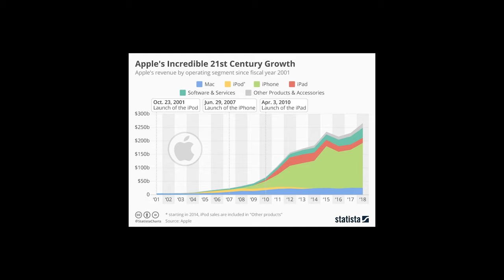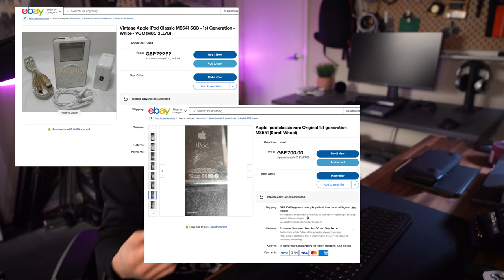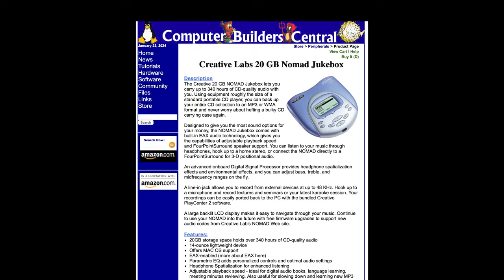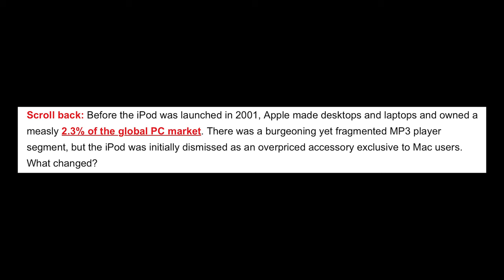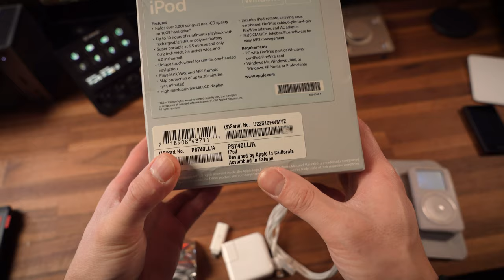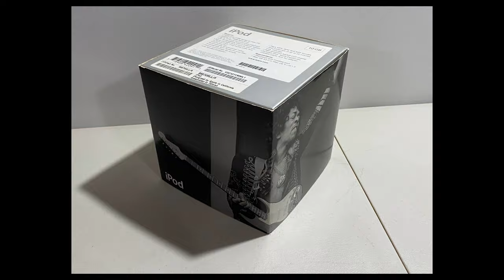The First Windows iPod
Join me on a nostalgic trip as we check out and explore the Original iPods! 🎧 Discover the first iPods from Two Worlds; these devices are pieces of tech history that revolutionized the music industry forever.

🔚 Stick till the end for some extra B-Roll shots of the iPod!

🔍  In this video, we delve deep into the features of the first-ever iPod. From its groundbreaking mechanical scroll wheel to the classic iPod font. Learn how this device not only changed how we listen to music but also played a crucial role in reviving Apple in the early 2000s.

📊  It's a fascinating look at how technology has evolved over the years.

👍 If you're a fan of Apple history or just love retro tech, this video is for you. Experience the magic of the original iPod and see why it's still revered today.

💖 Show your support for the channel - If you love the content and would like to see more, consider using the Super Thanks feature! Your support helps to create more content like this and keeps the channel growing. Thank you for your generosity!

Your engagement helps more people discover our content and join our tech community.

Cee Ya.

▬▬▬▬▬ The Studio Video Chapters ▬▬▬▬▬

0:00 – Intro
0:40 – 1,000 Songs in your pocket.
1:52– Small Detail Differences
2:09– The Clickwheel
4:20– Let's Unbox an iPod
5:52– In Conclusion…

Asus ROG PG42UQ 4K OLED Monitor

Genelec 8040B Reference Studio Speakers

Focusrite Scarlett Solo

Similar Autonomous Frame From Amazon

Espresso Blackout Curtains

Godox UL60 Silent LED Key Light

Nanoleaf Lines RGB Lights

Philips Hue Lights

Govee Slide

Tzumi RGB Corner Light

GVM Motorized Slider

Mini Tabletop Tripod With Clamp

Govee Slide RGB Bars

KVM Style USB-C Switcher

High Quality Bike Holder

High End Vesa Mount for Large Monitors

300 x 300 VESA Conversion Plate

Recording:
Focusrite Scarlett Solo
Sony A7r IV
Sony 24-105 F4
Sony 50mm F1.8
DJI Ronin SC Gimbal
Zoom H5
Zoom SSH-6 Shot Gun Mic
Manfrotto Tripod

Editing:
Logitech MX Keys
Logitech MX Master 3
Bang and Olufsen H8 Headphones
QNAP NAS Server
Lacie 5TB Portable Harddrive
Lightning - USB-C Dongle
Rain Design mStand